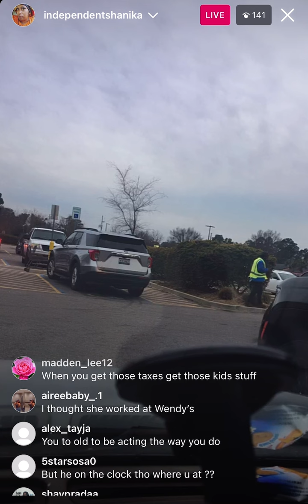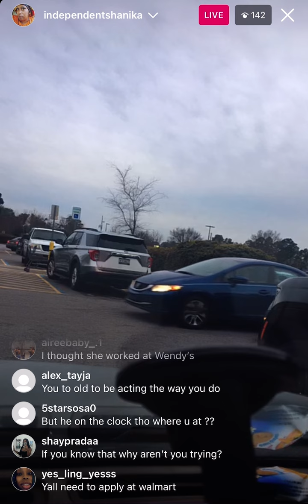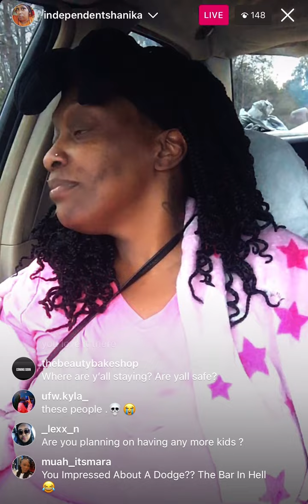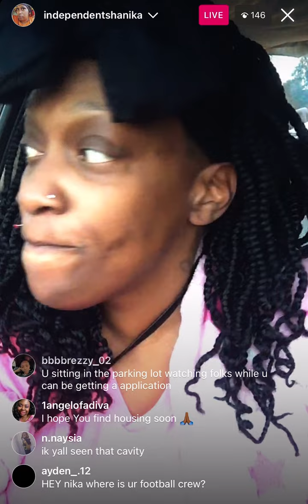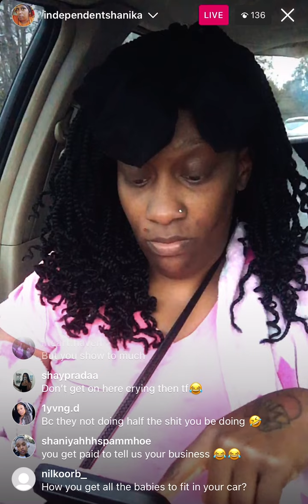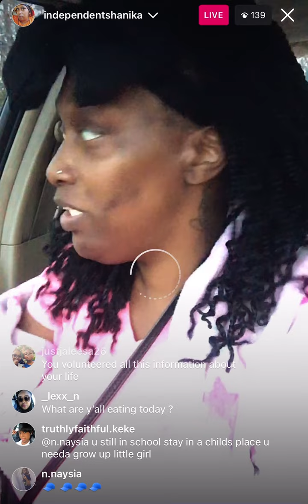NIKKAS LIFE SAYS SHES EVICTED & 13YO IS HOME WATCHING ALL 7 KIDS😳